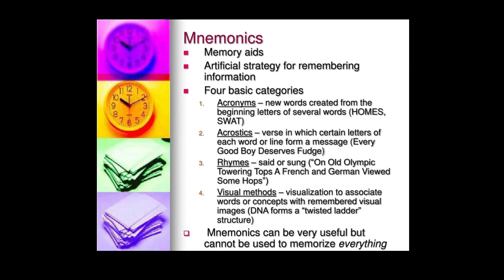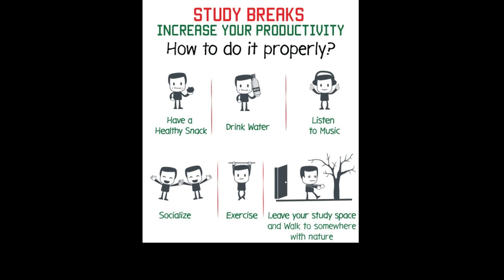"Unlocking the Potential: Empowering Weak Students for Effective Study Habits"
In this video, we're thrilled to present an essential guide on how to help weak students study effectively. Titled "Unlocking the Potential: Empowering Weak Students for Effective Study Habits," this comprehensive tutorial aims to inspire and equip educators, parents, and mentors with invaluable strategies to support struggling learners.

Are you a student who often finds it difficult to study effectively? Do you feel like your weak academic performance is holding you back from reaching your true potential? Don't worry, because today we have some tips and strategies to help you unlock your full academic capabilities!

First and foremost, organization is key. Start by creating a study schedule that allows you to allocate specific time slots for each subject. This way, you can ensure that you're dedicating equal attention to all your subjects, preventing overwhelm and improving your overall comprehension.

Next, make use of visual aids and mnemonics to enhance your memory retention. Try creating colorful flashcards or mind maps to summarize key concepts. Visualizing information can make it easier to recall it later during exams or tests.

In addition, forming effective study groups can be highly beneficial. Collaborating with classmates who excel in areas you struggle with can help you gain new perspectives and clarify doubts. Working together towards a common goal promotes active learning and fosters a supportive environment.

Don't forget to take regular breaks during your study sessions. Overworking yourself can lead to burnout and diminish your productivity. Use these breaks to engage in physical activities or hobbies that help you relax and rejuvenate your mind.

Lastly, seek assistance from teachers or tutors when needed. Don't hesitate to ask for clarification or additional resources. Remember, there's no shame in asking for help. Seeking guidance will enable you to strengthen your understanding and bridge any gaps in your knowledge.

By implementing these strategies, you'll be on your way to becoming a stronger, more confident student. So don't give up! With determination and perseverance, you can unlock your true academic potential.